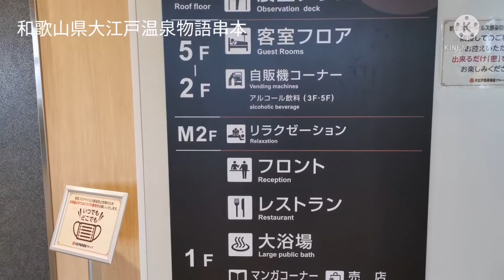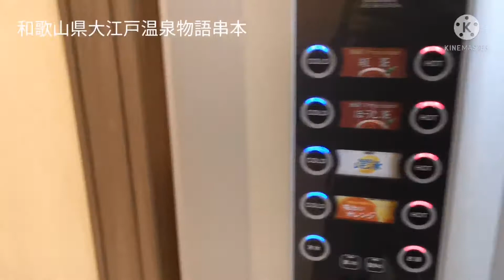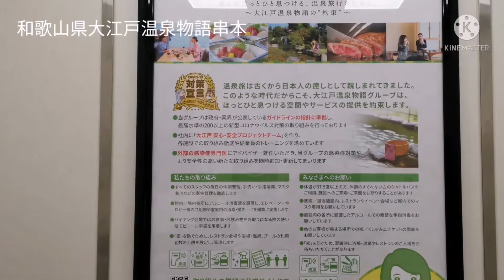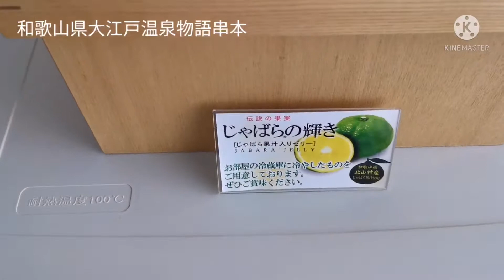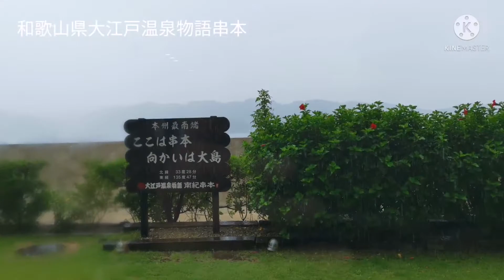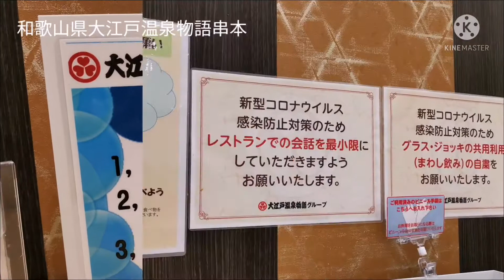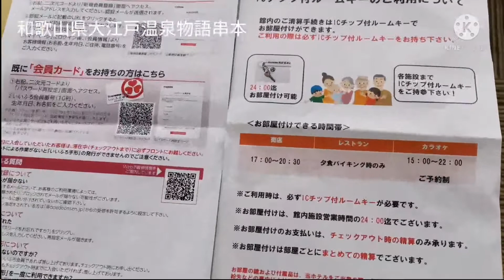2021.9.①和歌山県大江戸温泉物語串本 秋のまんぞくバイキング 蟹もマグロも食べ放題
2021.9
和歌山県大江戸温泉物語串本
海鮮バイキング
蟹食べ放題
マグロ食べ放題
温泉
ドライブ